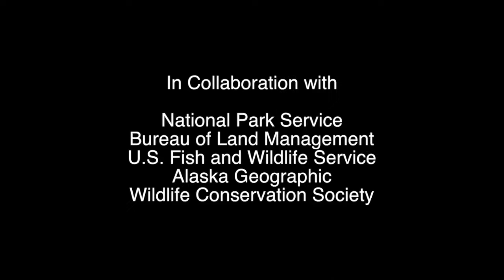Alaska's Yellow Billed Loons